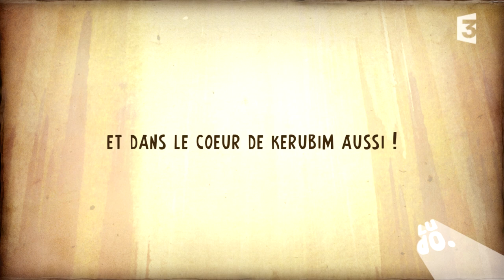DOFUS la série : Trailer de l'épisode "La Fièvre de l'Hacienda"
Devant la boutique, un Roméo pathétique fait la cour à sa belle en massacrant une chanson. Kerubim, excédé, lui coupe le sifflet à l'aide d'un objet magique. Le vieil Ecaflip se lamente, regrettant l'époque où tout le monde savait chanter juste ! À Bonta, il y avait même un lieu incontournable où l'on célébrait les sentiments en chanson : « l'Hacienda de l'Amour ! »... C'est d'ailleurs là, que devenu adulte, il retrouva son amour d'adolescence et qu'il tenta de la reconquérir en chansons...